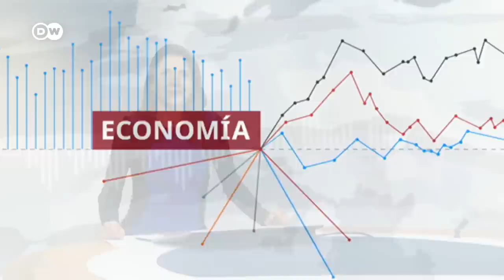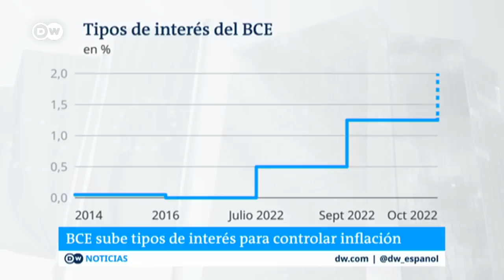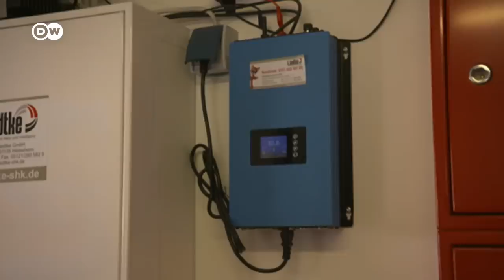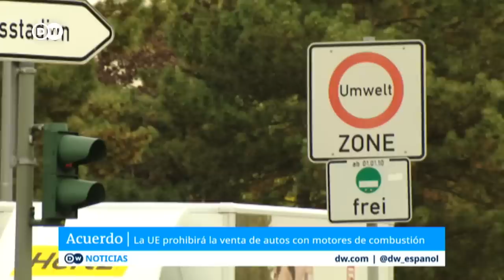EE. UU. sale de la recesión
El PIB creció 2,6 % en el tercer trimestre. Además, el BCE vuelve a subir los tipos hasta el 2 % pese al riesgo de recesión y la CELAC y la UE relanzar sus relaciones.